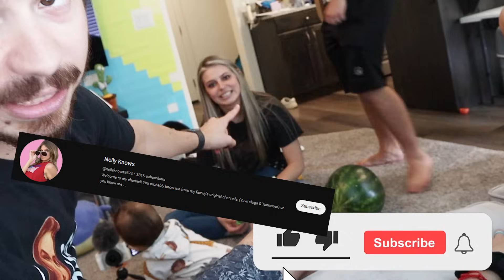Baby Swap with My Sister for 24 hrs!!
We Swapped Babies with my Sister for 24 Hours! What Would YOU Do with a Real or Fake Baby?!